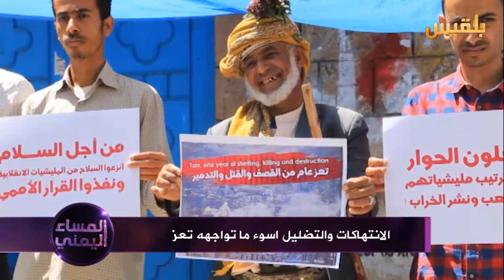المساء اليمني | تعز.. حضور الدولة ومسار التهدئة | تقديم: آسيا ثابت